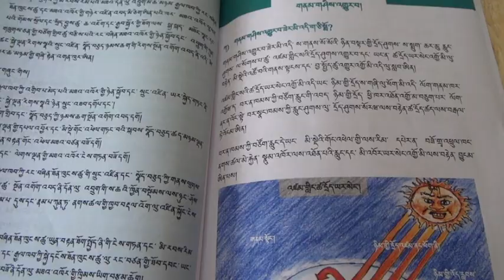Education for a Greener, inclusive Economy in Bhutan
The Poverty-Environment Initiative, through the Joint Support Programme has supported the development of a curriculum focusing on renewable energy, improved cook stoves, rain water harvesting and bio-gas technology. 80 Non-Formal Education Instructors were trained to teach the new curriculum. The programme is expected to reach out more than 700 centers for non-formal education across Bhutan. Education for Sustainable Development constitutes a key sector that needs to be promoted to achieve a Greener and more inclusive Economy.